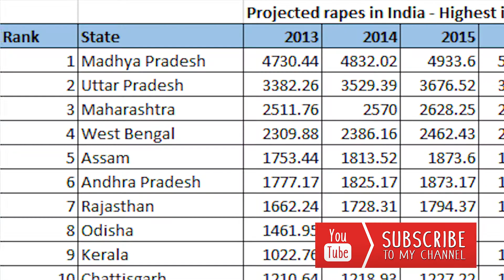आंखे ना होते हुए भी इंडिया को दिलाया गोल्ड मैडल, जानिये इस वीर लड़की के बारे मैं | Janki Gond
जूडो चैंपियन और स्वर्ण पदक विजेता जानकी गौड़ पर ये शायरी बिल्कुल फ़िट बैठती है. जानकी के बारे में बात करने के लिए बहुत कुछ है,
ऐसे में ख़ुद और दूसरी लड़कियों को अपनी रक्षा करने की सीख देने का ज़िम्मा उठाया जानकी गौड़ ने. आश्चर्य की बात ये है कि जानकी आंखों से देख नहीं सकती, इसके बावजूद वो 2017 में नेशनल ब्लाइंड एंड डेफ़ जूडो चैंपियन की विजेता बनी. उज़्बेकिस्तान में आयोजित हुई International Blind Sports Federation प्रतियोगिता में वो तीसरे स्थान पर रहीं, जो कि बेहद कमाल की बात है.
करीब 5 वर्ष की उम्र में Measles नाम के वायरस से ग्रसित होने के कारण जानकी की आंखों की रौशनी चली गई थी. इसके बाद उसकी ज़िंदगी की सबसे बड़ी समस्या उसका दिव्यांग होना नहीं था, बल्कि सवाल ये था कि जिस शहर में आये दिन लड़कियों का रेप होता रहता है, वहां वो ख़ुद को सुरक्षित कैसे रखेगी. घर से बाहर कदम रखते ही वो ख़ुद को असुरक्षित महसूस करती थी. इस दौरान Sightsavers नामक ग़ैर-सरकारी संस्था ने लड़कियों को आत्मरक्षा की ट्रेनिंग देने की पहल की और 2010 के कार्यक्रम में उन्होंने जानकी से सपंर्क किया.